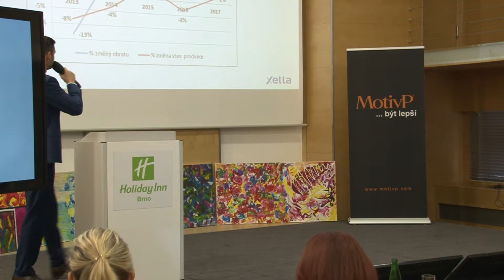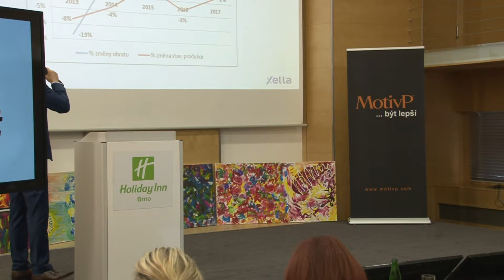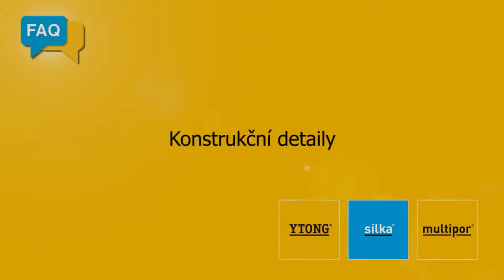FREE TALK: Peter Markovič - Jak nebýt tím, kdo má jen plán, ale také sebe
CEO Xella (výroba Ytong a dalšího)  vystoupil na naší konferenci Osobní mistrovství, kde mluvil o sobě, o tom, co vnímá jako podstatné pro své osobní mistrovství. Jak nebýt tím, kdo má jen plán, ale také sebe.